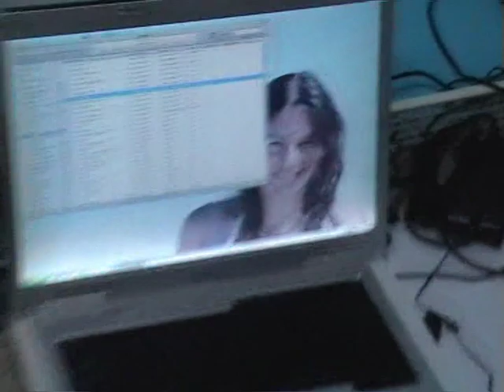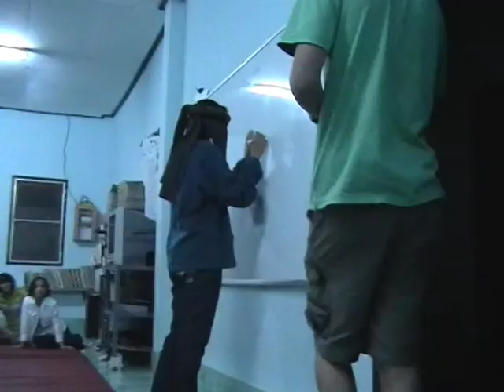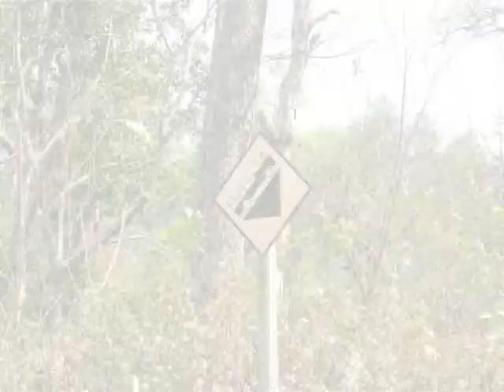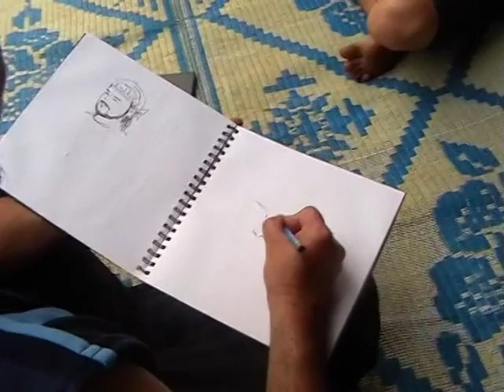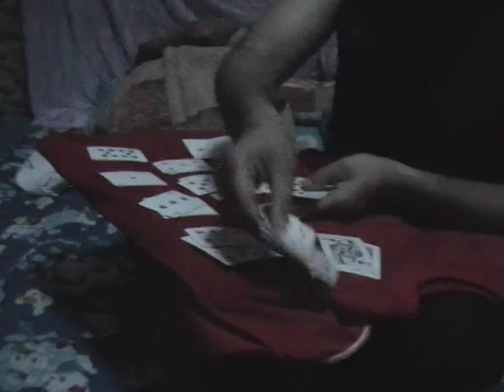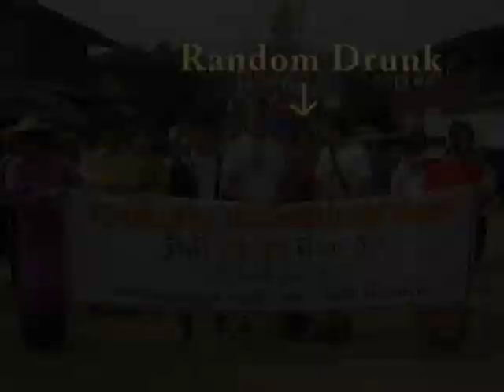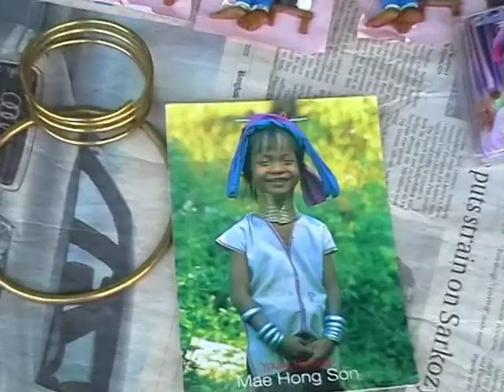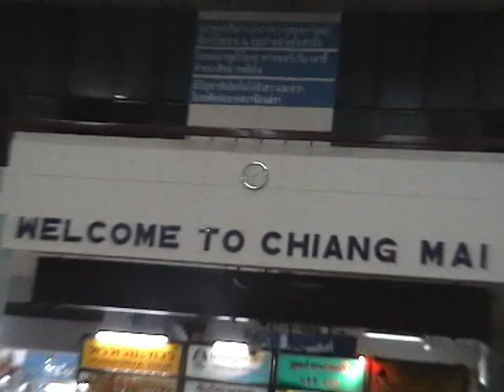Thailand 2009 - Dave, Pete